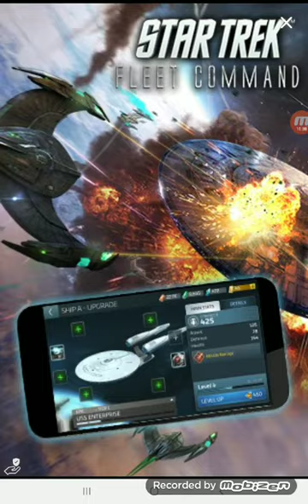PC war hits F&D vs Black Cat - Last 3 flags. Not bad for my 3 weakest teams